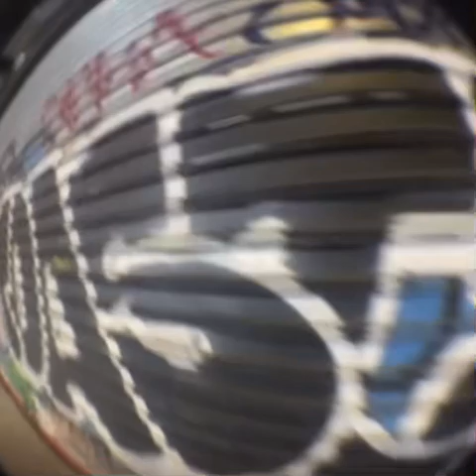NYC TRIP W JAYJAX , MIKE AMIRI AND JO BLICK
First one got taken down but ts is cropped weird . srry